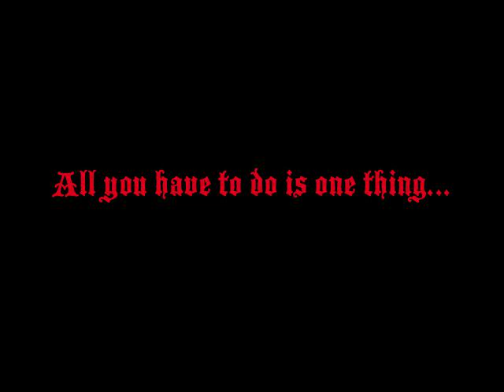Vote For Us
A commercial for Information Technology High School. Vote Michael Carbone for President, George Oliver for Vice - President, and Sumit Pal for secretary